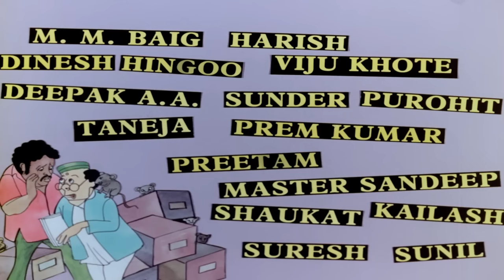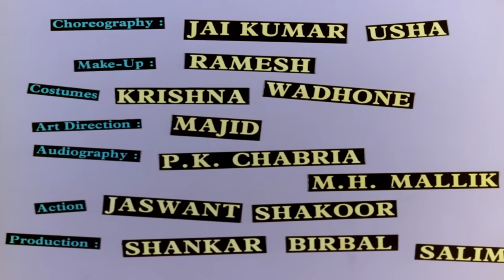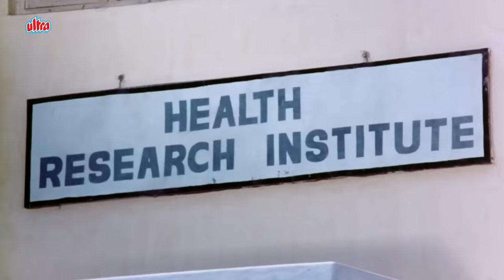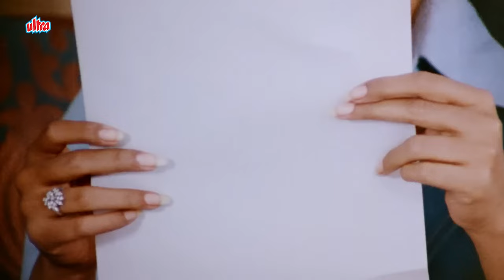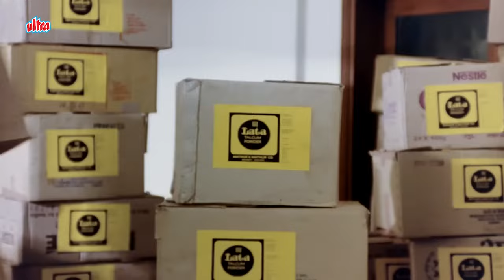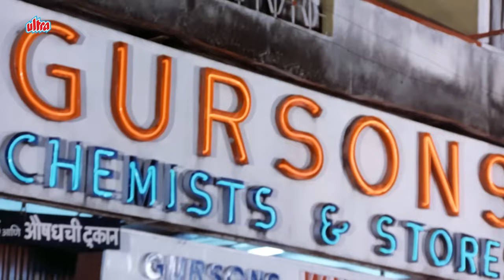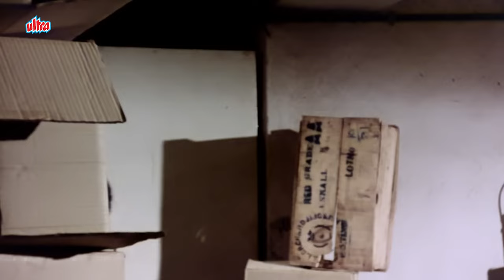Agreement (1980) - Old Classic Hindi Full Movie - Rekha - Shailendra Singh - Aruna Irani -Utpal Dutt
Movie : Agreement (1980)
Starring : Rekha, Utpal Dutt, Aruna Irani, Shailendra Singh, Bindu.
Cinematography : Dilip Ranjan
Edited by : Waman B. Bhosle, Gurudutt Shirali.
Director: Anil Ganguly
Producer: Joginder Singh
Music director: Bappi Lahiri
Story by: Rajani Ganguly